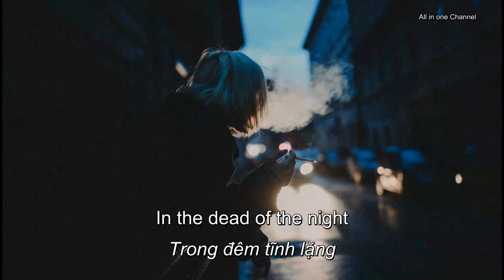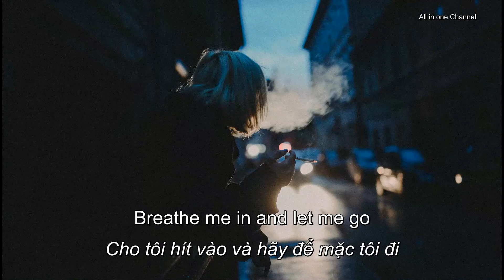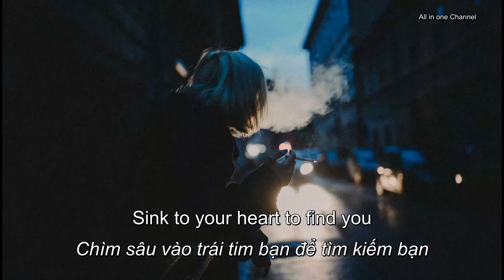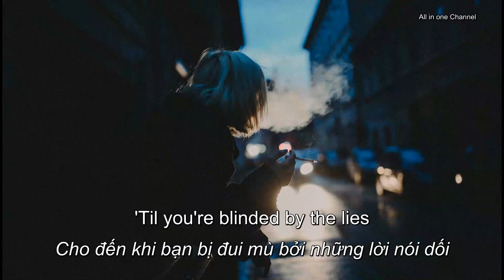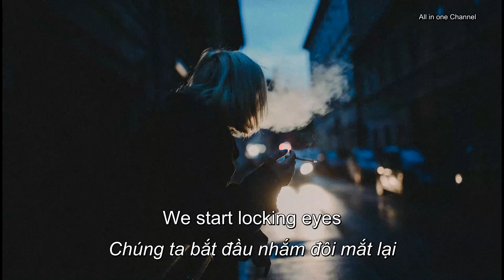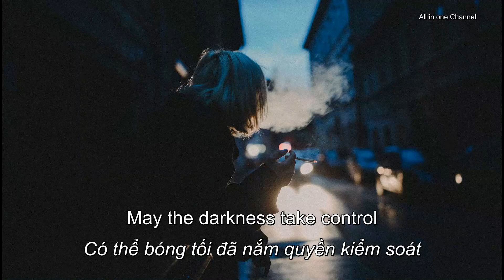Unknown Brain x Rival - Control (feat. Jex) [NCS Release] (Lyrics + Vietsub)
Photo by Robert Nagy from Pexels